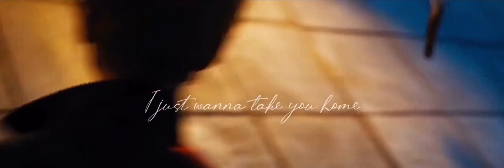•Thomas & Newt• || Hold on || The Maze runner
⚠️SPOILERS Du labyrinthe 1/2/3⚠️